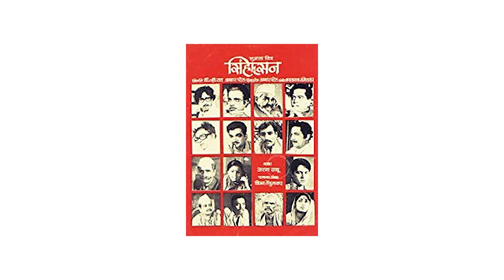Shortcut | सत्तेचं सिंहासन भाग ४ | का नाकारली निळू फुलेंनी 'सिंहासन' मधली मुख्यमंत्र्यांची भूमिका?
On the backdrop of Loksabha polls, Shortcut brings you a critical analysis of the classic movie 'Sinhasan' directed by Jabbar Patel. In conversation with Prasad Namjoshi, we revisit a movie which is as relevant today as it was then. The review makes it easier for us to delve in to the complexities of the simple characters, appreciates the succinct dialogues and justifies why the movie has created its inimitable impact upon the sands of time.

Watch 'Satteche Sinhasan' Part 4